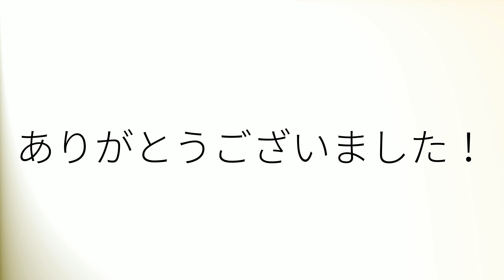Como pronunciar 'Jesuitas' en español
How to pronounce 'Jesuitas' in Spanish.
Comment prononcer 'Jesuitas' en espagnol.
Wie man 'Jesuitas' auf Spanisch ausspricht.
「Jesuitas」のスペイン語の発音の仕方